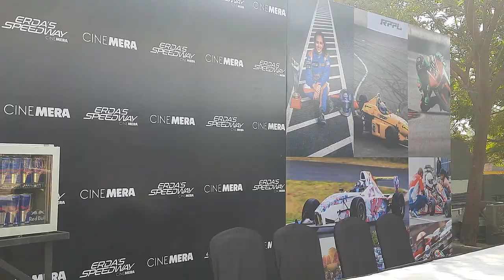Erda's Speedway Racing Acadamy for Car and Bikes | Racing Academy in Ahmedabad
Location of the track:
Erda's Speedway
Applewoods Township, Shantipura Circle, SP Ring Road, Ahmedabad

Mira Erda has launched her second branch of Racing and Adventure sports Academy in Ahmedabad.

The track will be open for all from January 24, 2023

Go karting in vadodara, Mira ERDA, Erda's speedway, Adventures in Ahmedabad, erda's speedway, erda's speedway vadodara and Ahmedabad, erdas speedway, erda speedway, erdas speedway Ahmedabad, erdasspeedway, speed racer's edge, erda's, Go carting in Ahmedabad, story on wheels, car racing academy in India, Car racing Acadamy in Ahmedabad, Adventure sports in Ahmedabad, Bike Racing Academy in India